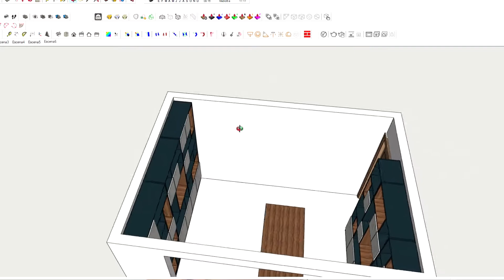LIBRERO EN PUEBLA/ ¿Cómo lo hicimos?/ Acabados Residenciales en Madera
Recomendación de productos relacionados*
Estantes plegables
librero minimalista
Estantería Modular

Somos una empresa especializada en la fabricación de closets, cocinas y otros muebles en la ciudad de Puebla.

*NOTA: Estos productos son únicamente recomendaciones. Los links anteriores conducen directamente a la página de Amazon.

En este video te contamos un poco acerca del proceso de fabricación de este librero que se instaló en la ciudad de Puebla en el fraccionamiento Sendero del fresno.